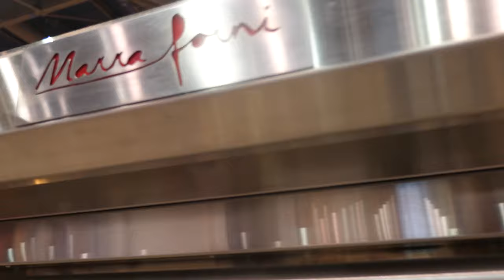Introducing the ELST Series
Introducing the Electric Stackable Deck Oven (ELST) Series